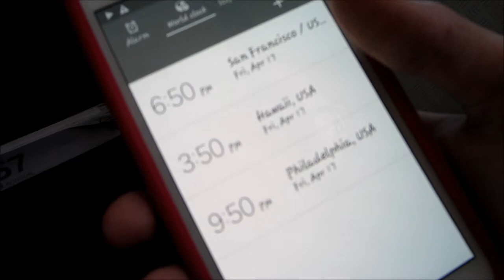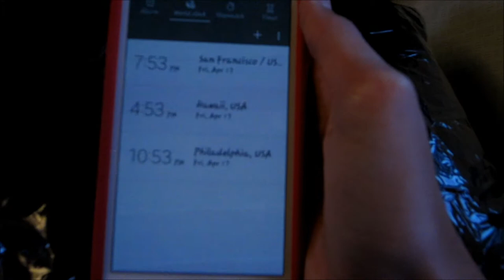Hawaii Vlog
Camera used:

Video Editor Used: Windows Live Movie Maker

                                               LINKS